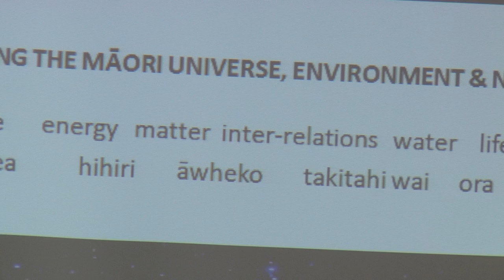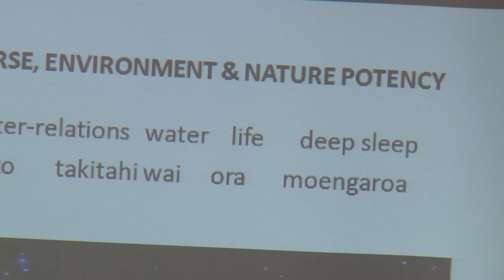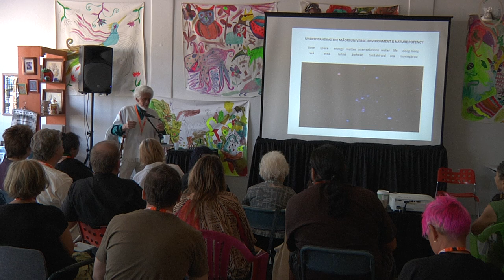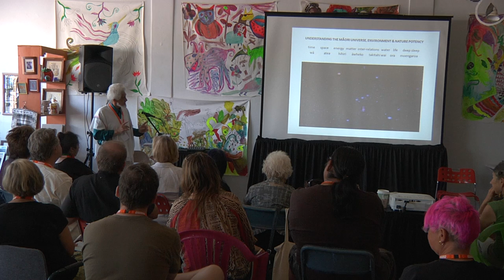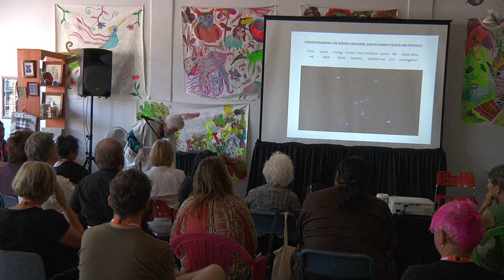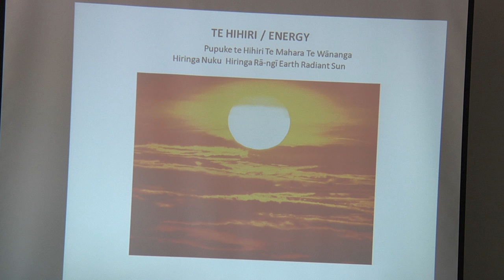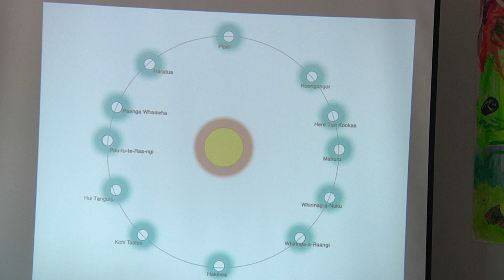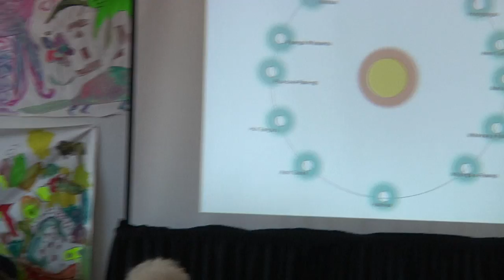Session: Wai, Understanding Maori and Indigenous Concepts of Water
with Dr Te Huirangi Waikerepuru, New Zealand